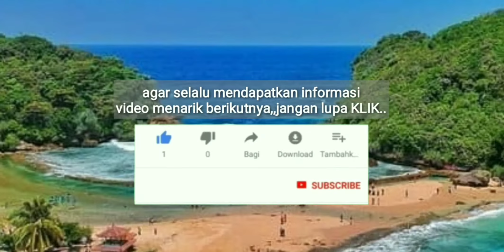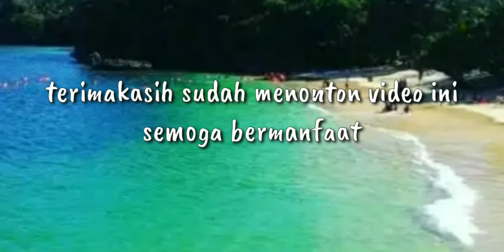4 PANTAI KEREN DI MALANG YANG WAJIB DIKUNJUNGI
Siapa bilang, pantai yang bagus dan kece hanya terdapat di Lombok dan Bali saja? Malang juga punya beragam pantai yang nggak bakal kalah indahnya, lho. Sekarang, kalian sudah tidak perlu liburan jauh-jauh hingga ke luar pulau, cukup siapin waktu dan keliling di Malang saja, kamu sudah bisa menemukan indahnya surga-surga dunia di bawah ini.

Apa saja pantai di Malang yang indah? berikut ini adalah beberapa pantai yang wajib dan harus kalian kunjungi ketika berlibur ke Malang

1. Pantai Balekambang
Pantai Balekambang berlokasi kurang lebih 60 km di sebelah selatan kota Malang, tepatnya berada di Dusun Sumber Jambe, Desa Srigonco, Kecamatan Bantur, Malang, Jawa Timur.

Pantai balekambang merupakan salah satu pantai yang menjadi tujuan favorit wisata di Malang, pantai Balekambang tidak kalah indah dengan jejeran pantai lain yang ada di pulau jawa, bahkan pantai ini sering disebut sebagai Miniatur Tanah Lot dari Pulau Dewata.

2. Pantai Batu Bengkung
BATU BENGKUNG

Pantai Batu Bengkung berada di Desa Gajah Rejo, Kecamatan Gedangan, untuk menuju ke pantai Batu Bengkung hanya membutuhkan waktu kurang lebih 2-3 jam dengan mengunakan mobil atau motor dari Kota Malang.

Beberapa fasilitas yang ada di pantai Batu Bengkung yaitu terdapat beberapa saung / gubuk yang bisa digunakan untuk tempat istirahat atau berteduh sementara, toilet air tawar, warung, serta juga lahan parkir kendaraan 24 jam. pantai Batu Bengkung adalah pantai yang terletak di pesisir selatan Kabupaten Malang. Langsung berhadapan dengan Samudera Hindia sehingga Batu Bengkung memiliki ombak yang lumayan besar.

Refference:
-Foto foto dari berbagai sumber